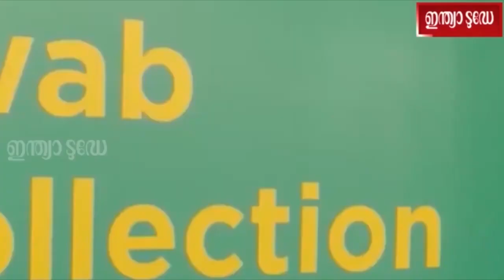രാജ്യത്ത് കൊവിഡില്‍ ആശ്വാസ കണക്ക്: രോഗികളുടെ എണ്ണം ഏറ്റവും കുറഞ്ഞനിലയില്‍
2020 മാർച്ചിനു ശേഷമുള്ള ഏറ്റവും കുറഞ്ഞ ‌കണക്കാണിത്.